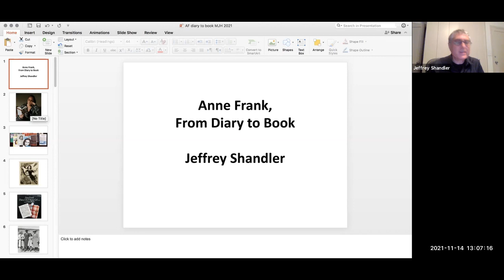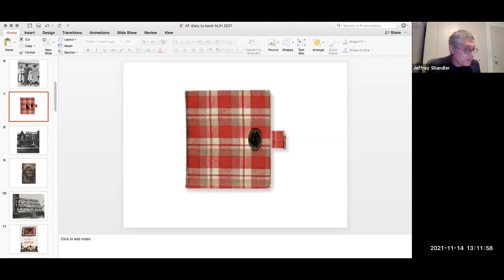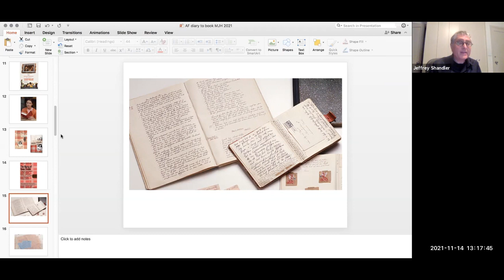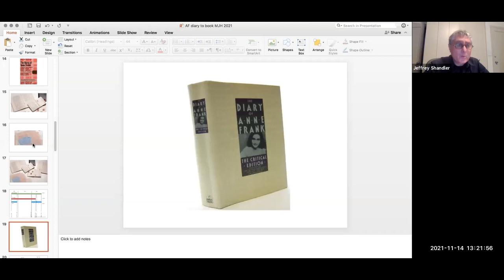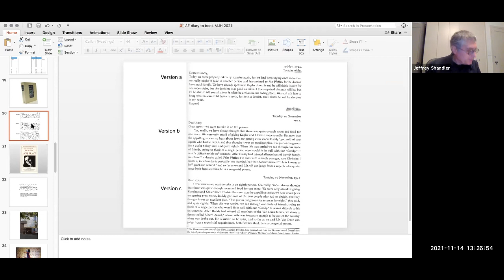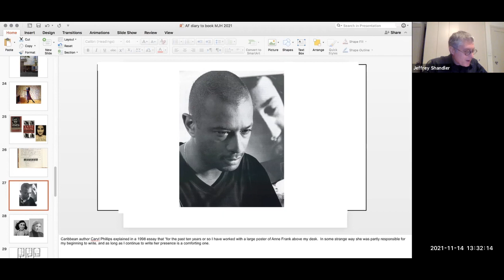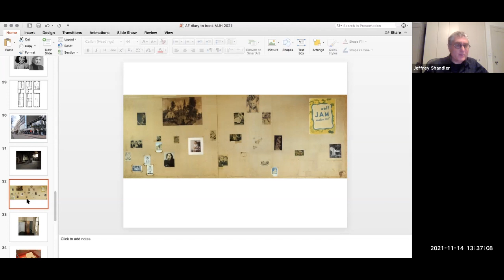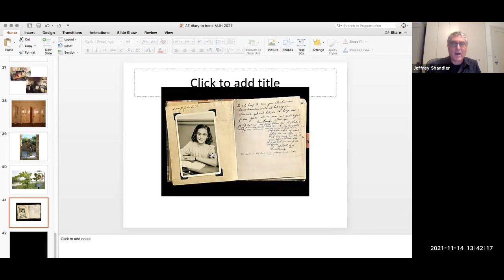Anne Frank From Diary to Book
Before Anne Frank’s diary became one of the world’s most widely read books, it was a private manuscript. The book that millions of readers know as The Diary of a Young Girl has a complicated history of writing, rewriting, and editing by several hands. Since its first publication in the original Dutch in 1947, it has appeared in dozens of translations and hundreds of editions. Each edition presents the diary anew, with different introductions, explanatory material, and cover art. At the same time, Anne Frank’s original diary, in its plaid notebook, has become a treasured icon, commemorated in museum exhibitions, films, even architecture. In this presentation, Professor Jeffrey Shandler explores the many transformations of the diary and sheds light on how Anne Frank’s life and work have become fixtures of public culture throughout the world. This lecture was given on November 14, 2021.

Photo courtesy Wikimedia Commons